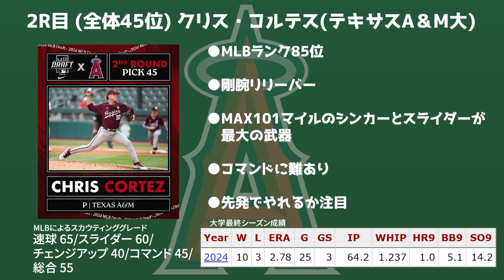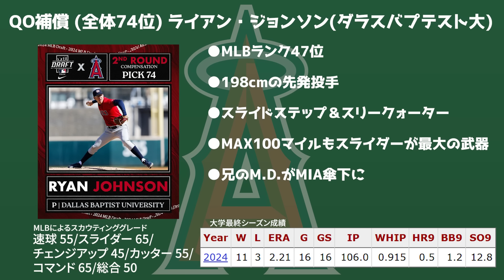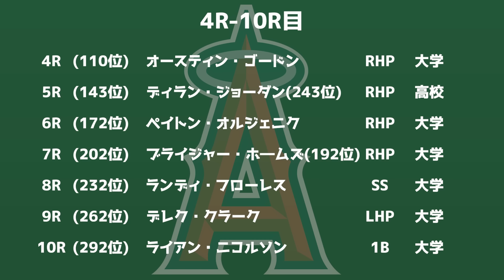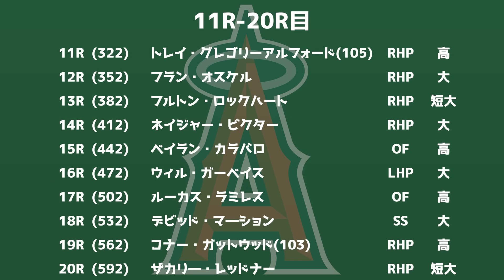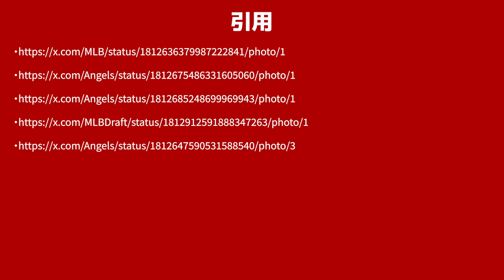【早期昇格】エンゼルスのドラフト注目選手を解説します。強打の内野手 大物2世 史上最高身長などなど個性派ぞろい🤩 mlb エンゼルス メジャーリーグ 【ぶらっど】